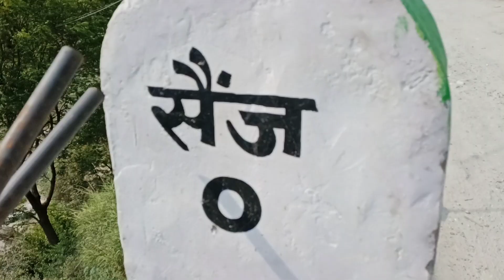To Sainj Valley | Untouched Beauty of Himachal | Ep. 1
Things take unexpected turn and we can not proceed to Kedarnath, so course correct and head towards himachal. Destination is the renowned Great Himalayan National Park.

we stay at Manyashi amount the apple and apricot plantations.